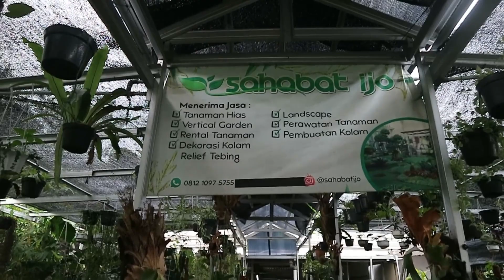BESTIE,,, ADA REFERENSI BELANJA TANAMAN HIAS YANG BELUM TER EXPOSED DI SAHABAT IJO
Assalamualaikum Temans,,
Salam Hejo,,

Selamat pagi Genk Hejo ,,,
Hari ini kita jalan jalan VIRTUAL ke Pusatnya Tanaman hias di BSD, Tepatnya kita ke Lapak Tanaman Hias SAHABAT IJO
Banyak tanaman hias yang ditawarkan disini, bisa menjadi referensi belanja tanaman hias.
okeee kita simak sama sama videonya sampai selesai ya,,

Semoga Informasi ini bermanfaat ,bisa menambah referensi belanja tanaman hias,,

Karena sangat penting untuk referensi kita untuk next video , untuk video Like yang banyak akan kita kunjungi lagi lapaknya untuk up date koleksi dan harga ter baru.

Stay Safe, Stay healthy, stay happy,,,
Semoga Kita semua selalu dalam lindungan Allah SWT,, Aamiin YRA .

Terima Kasih

SAHABAT IJO
Alamat: Bursa tanaman hias BSD  Kav.48
Jl setapak no 14 Ciater barat BSD